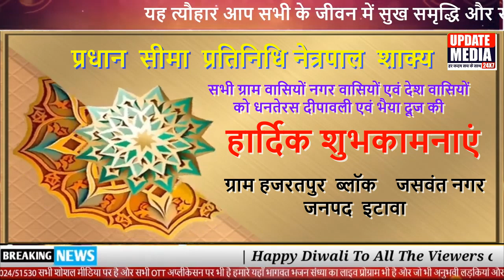प्रधान -सीमा || प्रतिनिधि - netrapal |||शाक्य